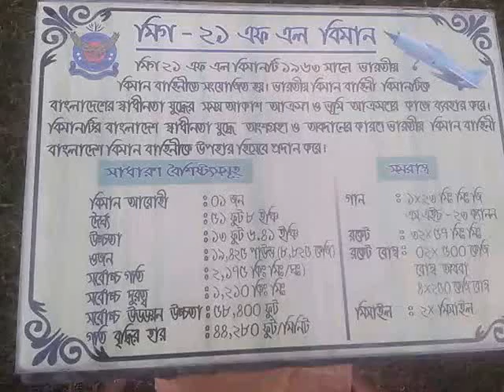Bangladesh Biman Bahini Jadughor